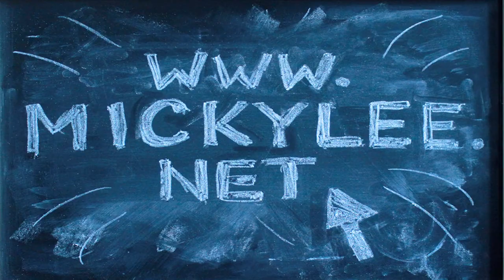Daily Solo - Thick And Thin (No. 231, guitar)